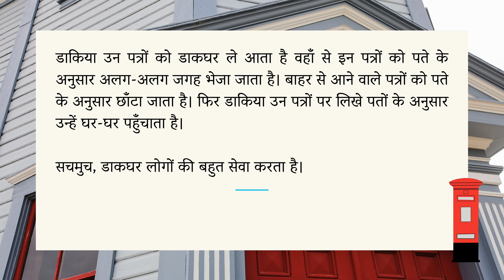डाकघर | Post Office | निबंध लेखन (Hindi Essay Writing) | For Class 5 to 7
Hello Students! 📖
Welcome to our exciting learning adventure! 📚✨ In this video, we bring you a fun and informative essay on the "डाकघर" specially designed for class 5 to 7. 🚀💌

Join us as we explore the wonderful world of the post office and discover its importance in our daily lives. Learn about the different services it offers, the hardworking postal workers, and the fascinating journey of a letter from sender to receiver. 🏤✉️📬

This essay is perfect for young students who want to improve their English writing skills while gaining valuable knowledge about an essential community service. Easy-to-understand language, colorful illustrations, and engaging explanations make learning enjoyable and memorable. 🖍️🎨

This video is perfect for students who are looking to improve their essay writing skills and learn more about the importance of libraries.

Grab your pens and paper ready, and let's make writing fun and easy together! Additionally, on our channel, you will find videos on essays, compositions, letter writing, speech writing, and many more topics that you can check out to improve your writing skills.

We hope you enjoy this video and it helps you learn more.

It answers your queries such as:
10 lines composition in hindi
10 lines essay in hindi
10 lines nibandh in hindi
hindi nibandh lekhan
Post Office
Post Office hindi nibandh
Post Office nibandh
Post Office nibandh in hindi
Post Office nibandh hindi mein
Post Office par nibandh
Post Office essay hindi
Post Office nibandh hindi
nibandh Post Office
डाकघर निबंध
डाकघर निबंध हिंदी
डाकघर निबंध
डाकघर निबंध लेखन
डाकघर हिंदी निबंध
डाकघर निबंध हिंदी में
डाकघर निबंध लेखन
हिंदी निबंध डाकघर
हिंदी निबंध लेखन
nibandh hindi
nibandh lekhan
निबंध हिंदी
हिंदी निबंध
essay in hindi
hindi essay
essay writing
nibandh in hindi
hindi nibandh
write an essay in hindi
write 10 lines on
hindi essay 10 lines
10 lines composition on
10 lines short essay
Shaykh academy